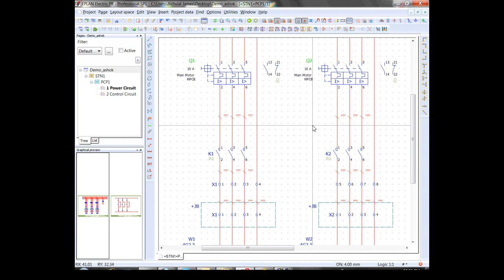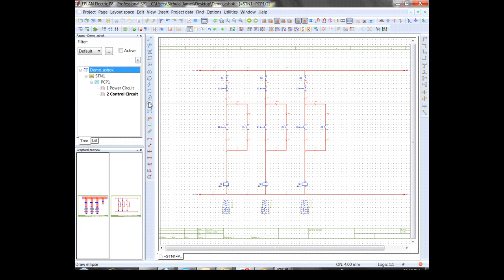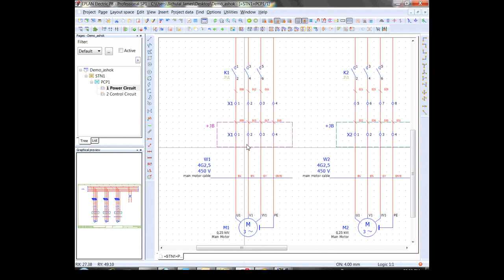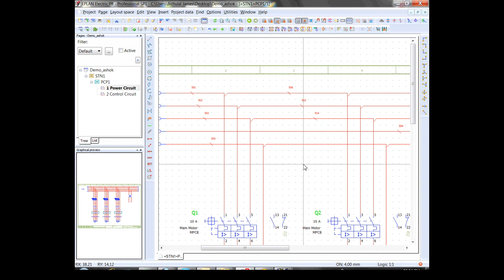Eplan P8 | Tutorial | Automatic Ferruling | Part1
This video helps young enginners to use auto ferruling option in eplan p8